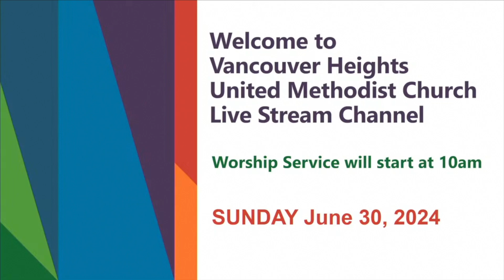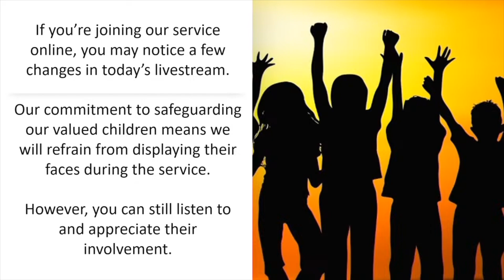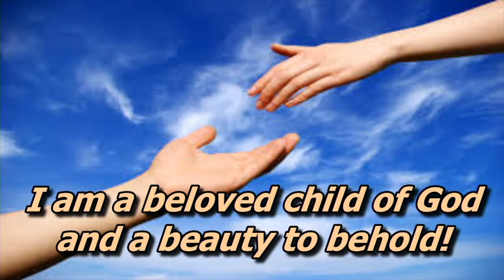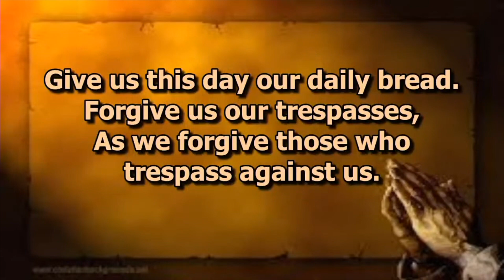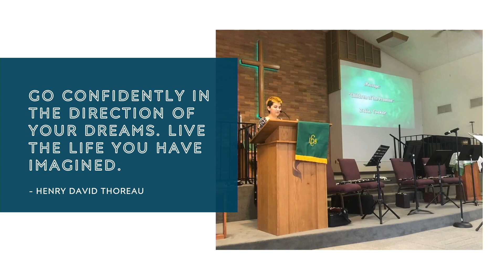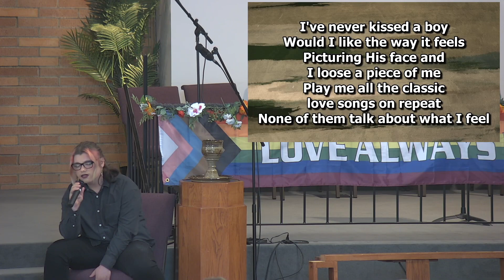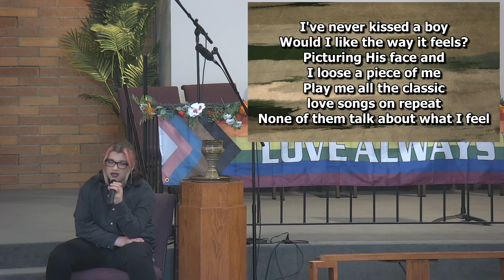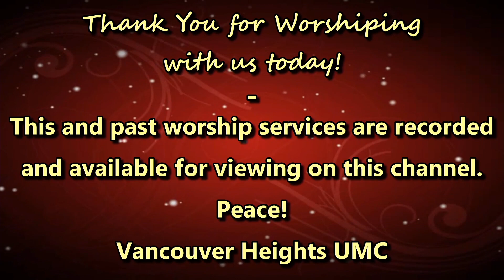June 30, 2024 | Youth Sunday